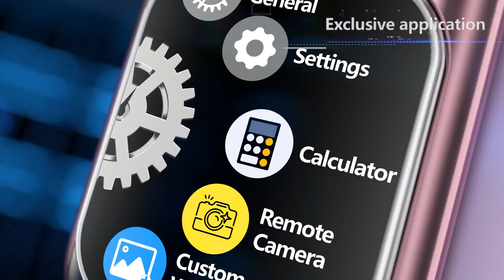JNR VAPEWATCH DISPOSABLE VAPE 30000 PUFFS